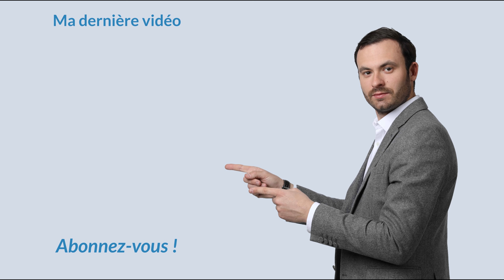Mon patrimoine commercial 🏢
Dans cette vidéo j'aborde notamment :
Bien
Mur Commerciaux
Avantage et Inconvéniant

A bientôt.

Bon visionnage.

★ MES PAGES FACEBOOK :
Suivez toute mon actualité sur la page facebook :